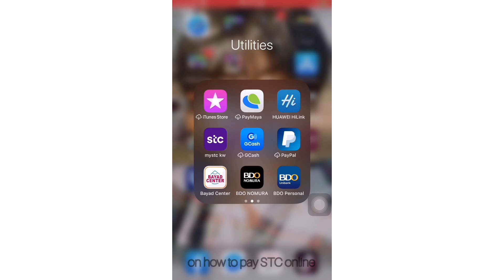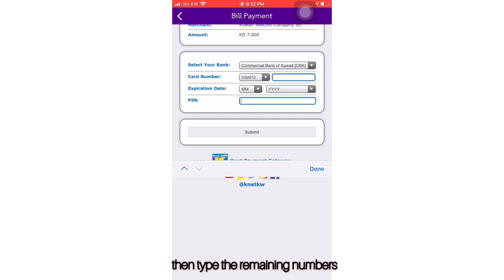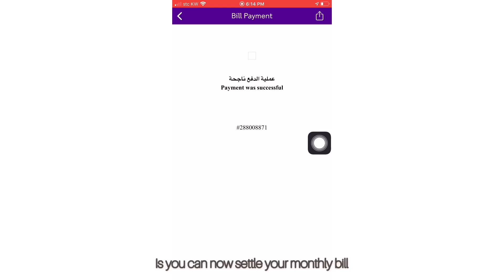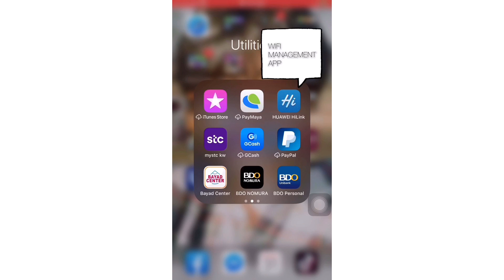STC ONLINE PAYMENT | EASIEST STEP BY STEP TUTORIAL | OFW SA KUWAIT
Easy tutorial for those who are struggling to pay for their STC monthly dues because of the current situation.

Musician: Jef